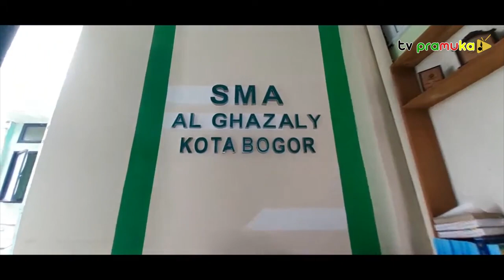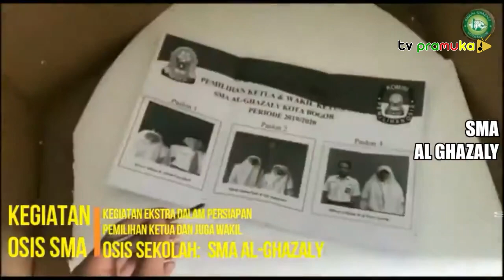[KultumRamadhan] #29 Membaca Surat Ar Rahman